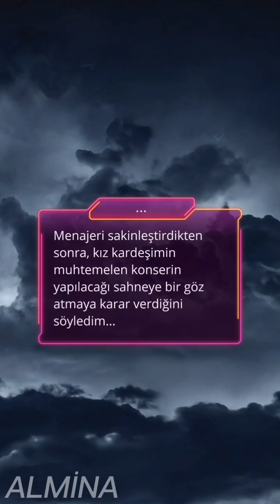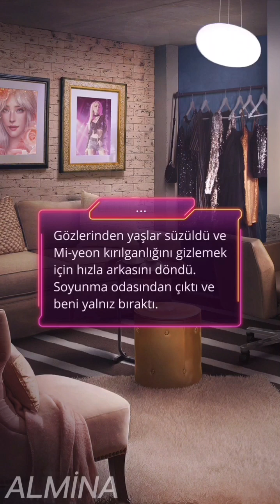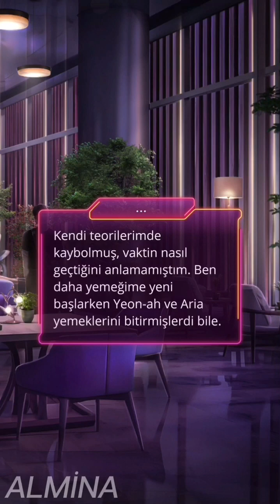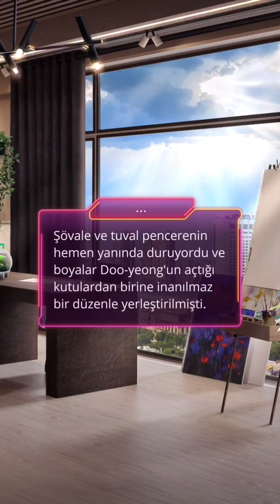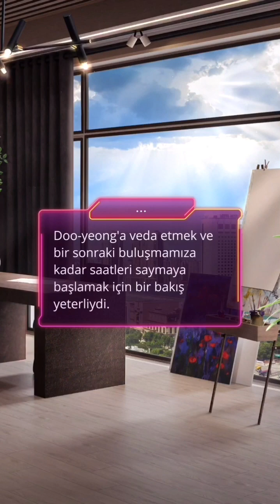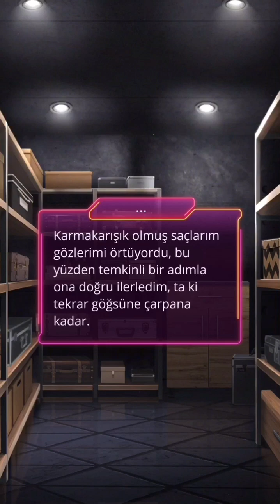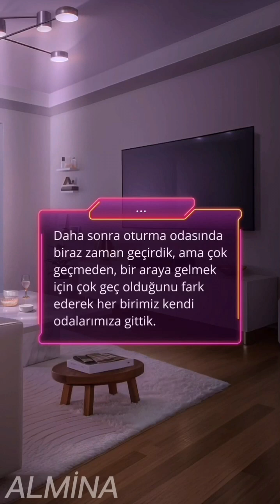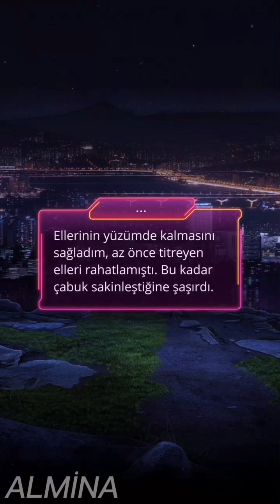Romantizm Kulübü : Aden Bahçesi 1.SEZON 7.BÖLÜM ❤️ ? ❤️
Romance Club : Garden Of Eden SEASON 1 EPİSODE 7 ❤️ ?'s Route ❤️

🔎Kasvetli hatıralar.